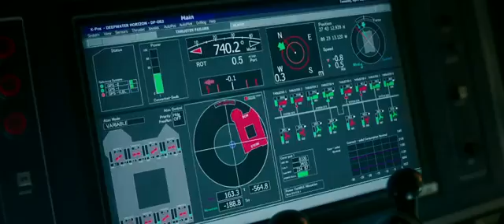Deepwater Horizon Trailer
On April 20, 2010, the Deepwater Horizon drilling rig explodes in the Gulf of Mexico, igniting a massive fireball that kills several crew members.